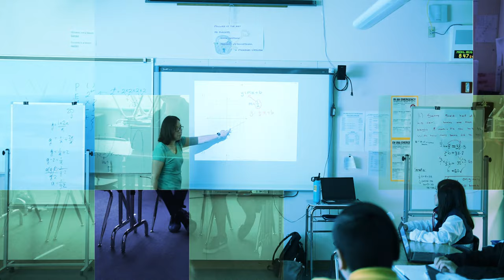Jeff Taylor talks about Summer Math Bridge program